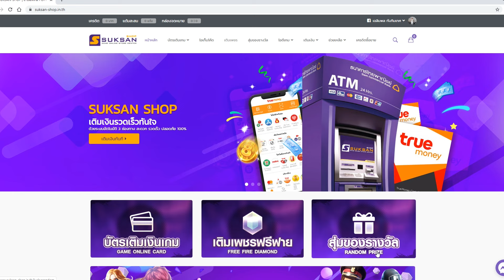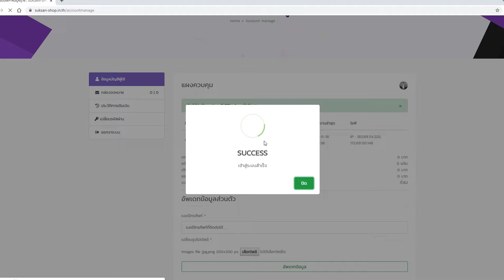ROV 1-1 กับมาลีเกมส์ละ 5000 | ด่าจนมาลีหัวร้อน !!